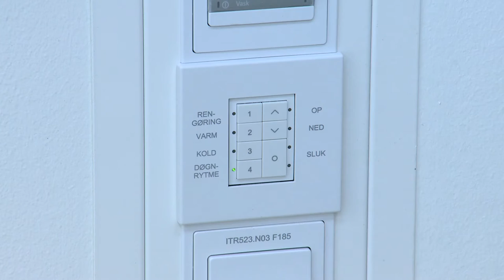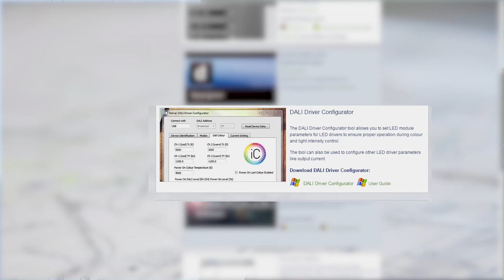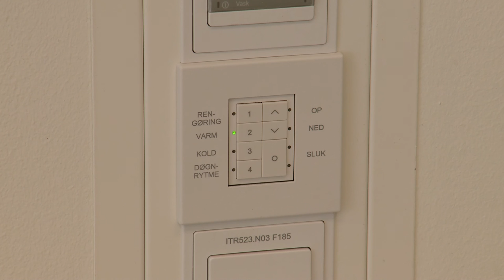Kelvin Change på supersygehuset DNU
På fx intensivstuerne  er der installeret Kelvin Change, så lysets farve og intensitet kan følge døgnrytmen. Systemet kan programmeres helt efter ønsker og behov.